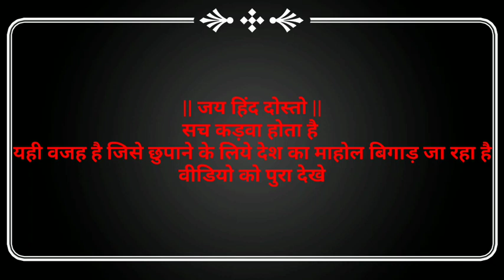EX MUSLIMS DEBATE IN HINDI paigambar mohammad ka sach